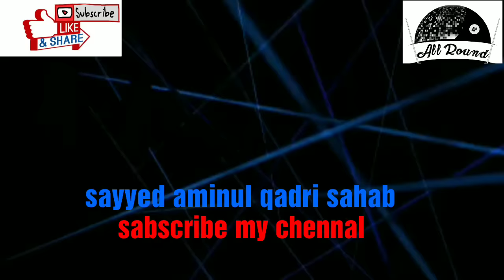Baba Farid Ganj Shakar Ka Waqia by Sayyed aminul Qadri 2019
Baba Farid Ganj Sakkar Ka Waqia By Sayyed Aminul Qadri Sahab 2019